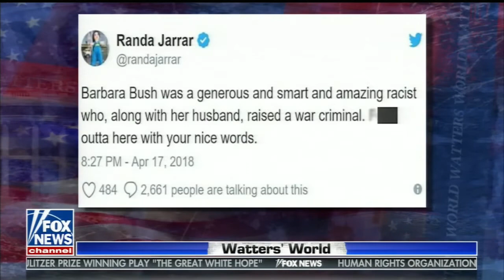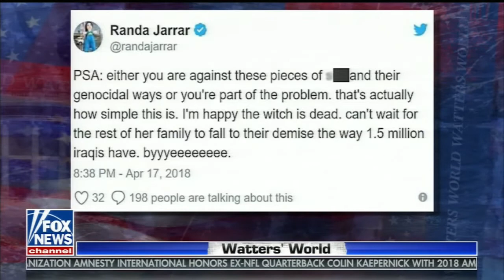TOMI LAHREN VS STEPHEN BALDWIN VS JESSE WATTERS (4/21/2018)